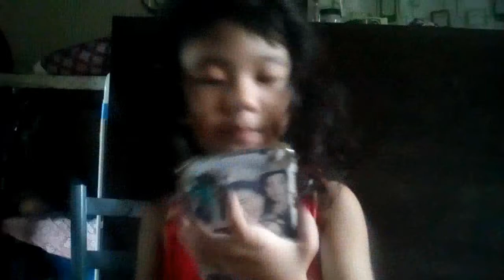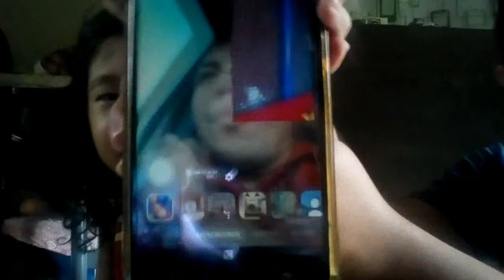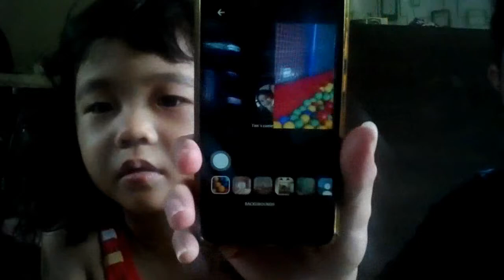CALL DADA CALI VLOG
" CALI VLOG CALL DADA "